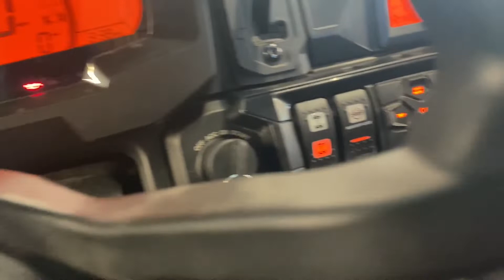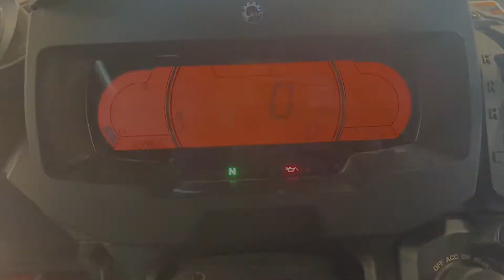2021 Can-am DEFENDER LTD CAB HD10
Nice 2021 Defender LTD HD10 Cab!
One Owner
Heat & Air Conditioning
Tip-Out Glass Windshield w/ Wiper & Washer System
Full Doors w/ Power Side Windows
Rear Glass Window
Can-am Complete Overhead Audio System
Side Mirrors
Rearview Mirror
Corbin Turn Signal Kit
Can-am Slim Fender Flares
New 27" Tires & 14" Aluminum Wheels
4500lb. Can-am Super Winch
Front Bumper